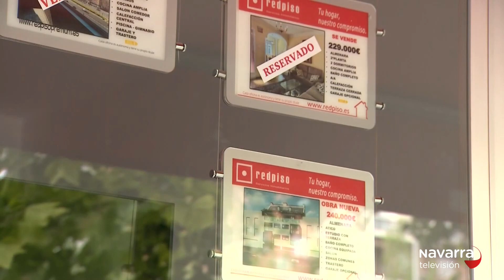Las noticias de Navarra en dos minutos